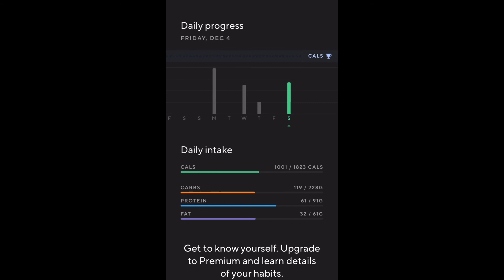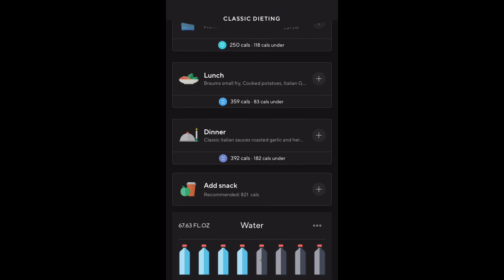Fitness Vlog #1| what I ate/leg day routine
Hii!! I want to apologize for my low energy, I hadn’t gotten enough sleep, so I was very tired.

The app that I used to track my calories and macros is called Lifesum :) And since I didn’t get to film my entire gym routine, this is what Leg Day looks like for me:

RDL’s (4x8-12)
Hip Thrusters (3x8-12) Reverse Pyramid Training (RPT)
Bulgarian Split Squats (3x8-12) RPT
Leg Extensions (3x8-10)
Sit-down Calf Raises (4x10-12) Superset
Single-leg bodyweight Calf Raises (4x10-12) Superset

Lots of stretching before & after + warmups!